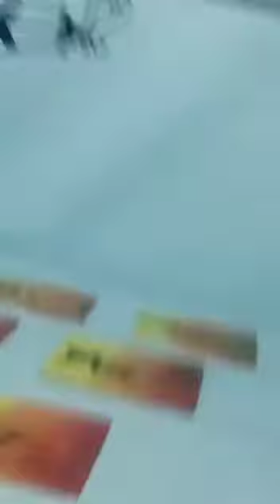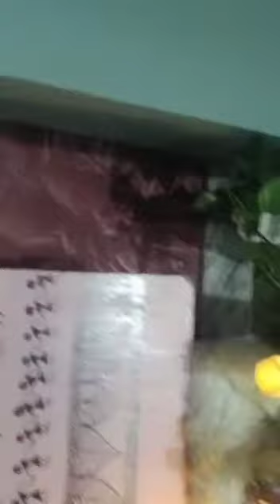MAKEOVERING OUR LIVING AREA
songs used
STARBOY- THE WEEKEND

TELL IN THE COMMENTS WHAT YOU WANNA KNOW